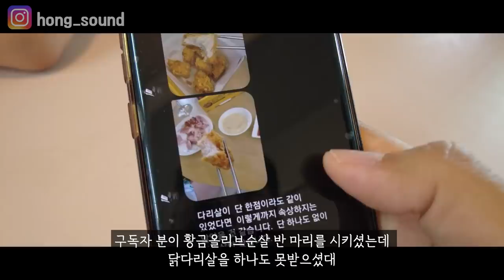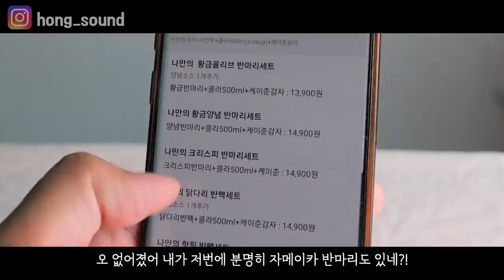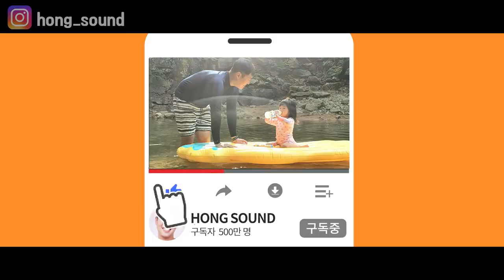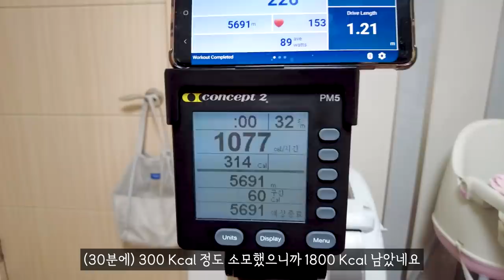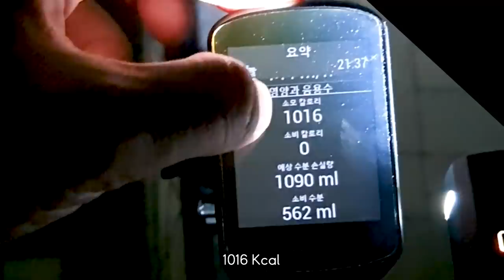신라면볶음면 황금올리브 계란지단 한우채끝 듬뿍 리얼사운드 먹방 | 맛있게 먹는법 가성비갑!! | Shin Ramen (Spicy noodles) & Chicken MUKBANG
신라면볶음면 황금올리브 순살 후라이드 양념, 계란지단, 한우채끝 먹방.
계란지단이랑 꼭 드셔보세요! 볶음면을 더 촉촉하게 해서 먹으면 좋을거 같아요!

00:00 요즘 근황
00:24 황올 순살제보
01:44 볶음면 준비&ASMR
03:45 오프닝송
04:07 먹방
05:38 지단과 함께
06:54 먹방2
11:55 운동